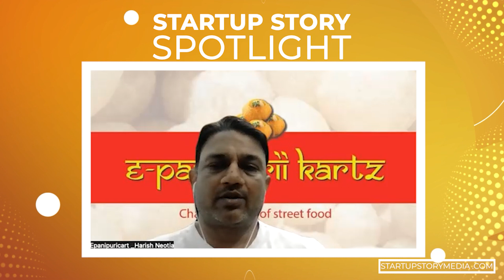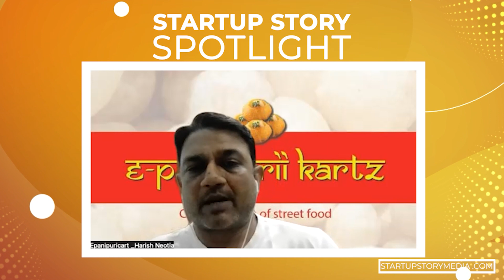How this startup is delivering hygienic contactless premium taste panipuri | Epanipuri kartz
E-Panipurii Kartz's founder Harish Neotia and his team are working endlessly to provide every panipuri lover with tasty panipuri through contactless movable vending machines. The company successfully matched taste with modern technology. Their menu items include mouth watering panipuri Gups , Panipuri shots etc.

The company takes pride in its Quality Food, Contactless Serving ,Food Safety and Hygiene and is moving forward in this direction  with mantra of ‘Soch Nayi , Sawad Wahi’

About Startup Story:- Startup Story Media’s mission is to assist entities and entrepreneurs to develop and expand their venture through education. SSM serves as a real life entrepreneurship laboratory for the Founders and the community where entrepreneurs can collaborate to take advantage of opportunities and create value through business incubation, networking, funding opportunities, and research in today's global environment.